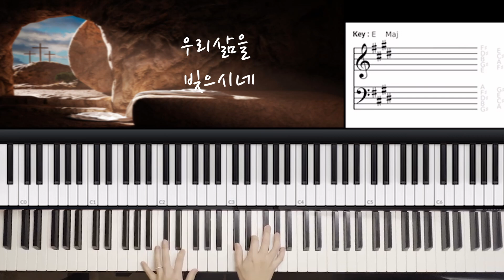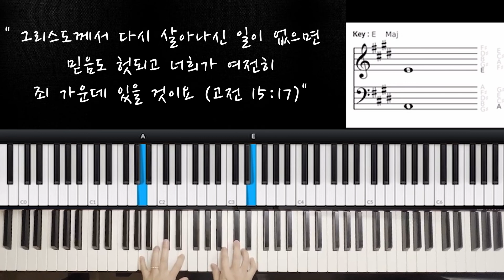굳게 닫힌 돌문을 열고 / 어노인팅 (작사/곡: 전은주) / Easter song on Piano/ 6/8 Beat/ E key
사용악기 - Nord Grand
사용음색 - White Grand